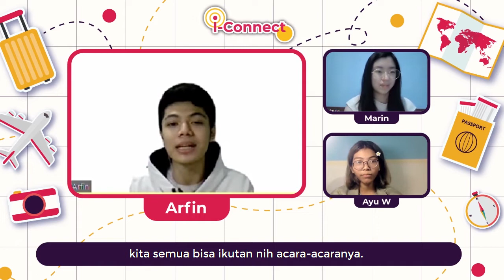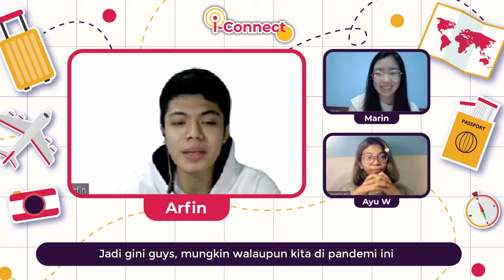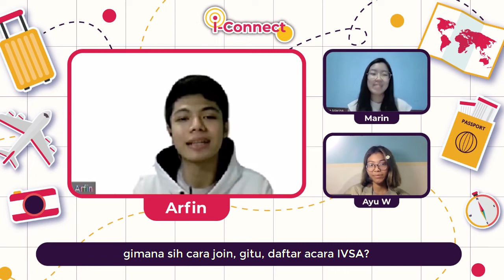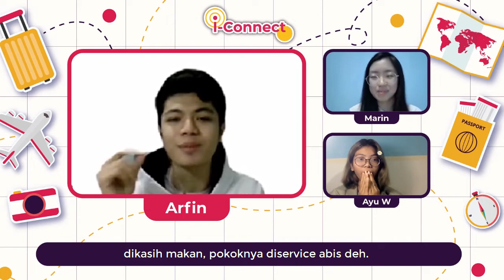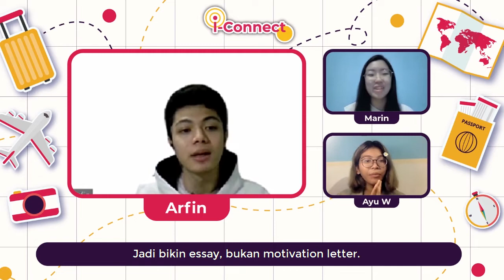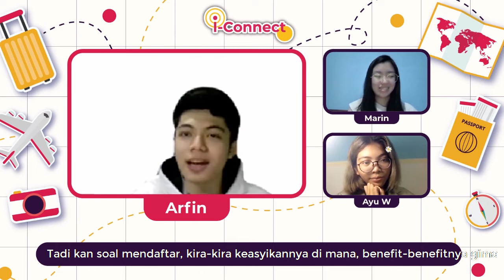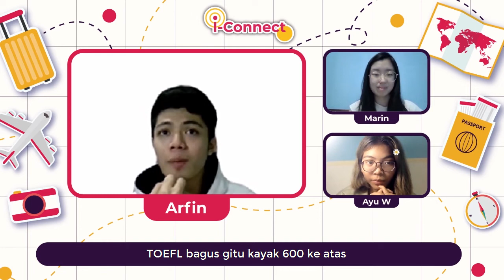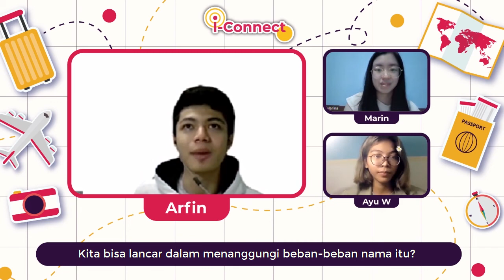[I-Connect] IVSA 101: How to Be A Good Delegate?